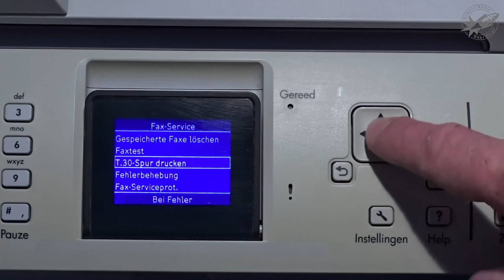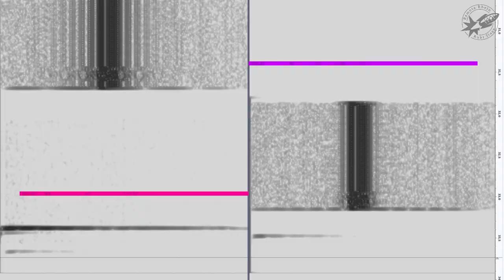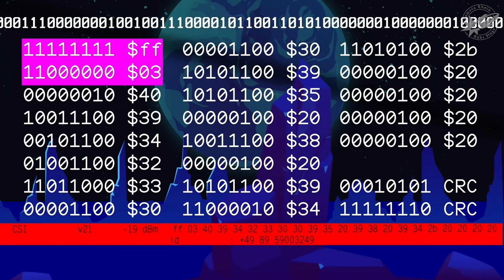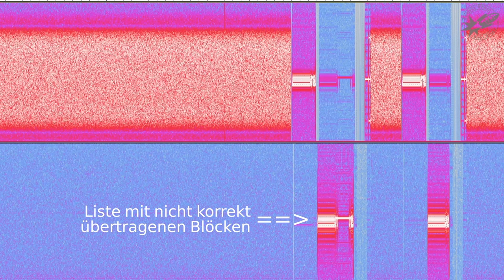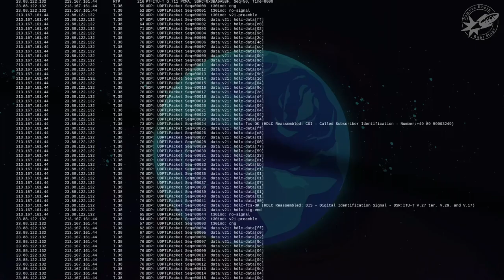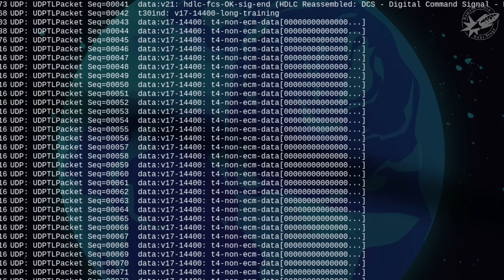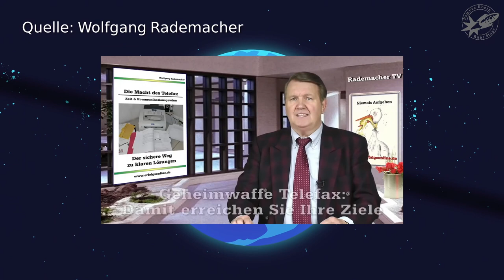[r3s] Eine kurze Einführung in die Signalisierung von Gruppe 3 Fernkopierer (Christian Berger)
Dieser Vortrag geht primär auf die ITU-T T.30 Norm ein und wie sie von Faxgeräten gesprochen wird.

Fernkopieren ist einer der umstrittensten Aspekte der Digitalisierung. Besonders in der heutigen Zeit in der es beispielsweise eine Anti-Faxer Bewegung gibt ist es meiner Meinung nach wichtig aufzuklären um somit eine Grundlage für eine Diskussion in unserer Gesellschaft zu legen.

00:00 Intro
00:16 Heraldin Magic Unicorn
00:30 Herzlich Willkommen
12:04 Q&A Session
21:09 Outro